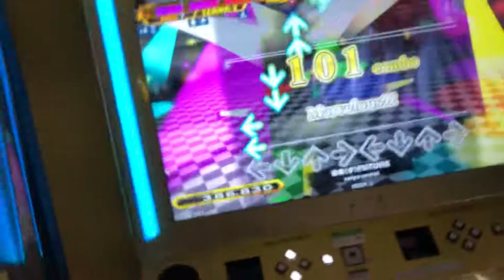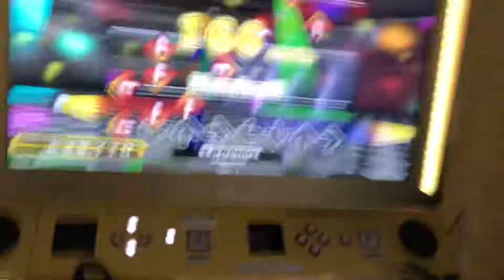【DDR WAVE】未来（ダ）FUTURE【DDR A20 PLUS】